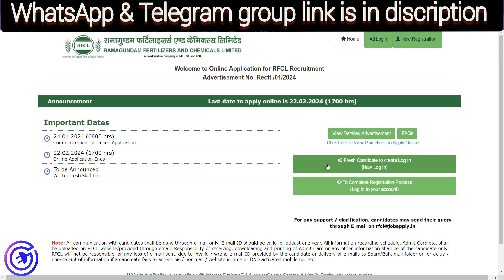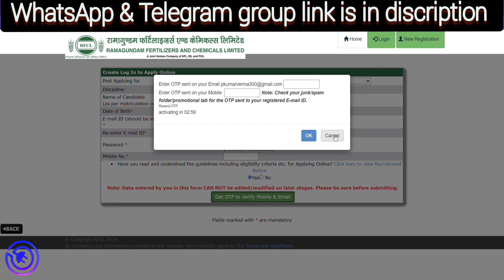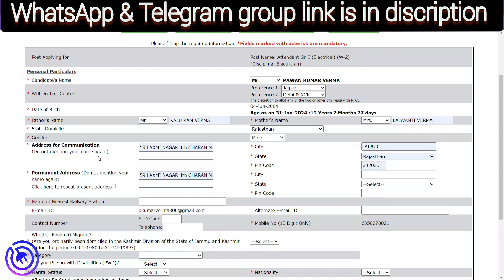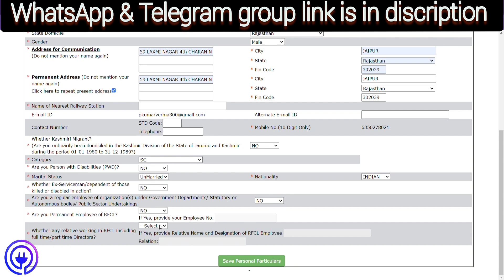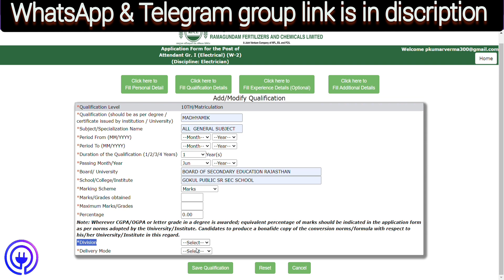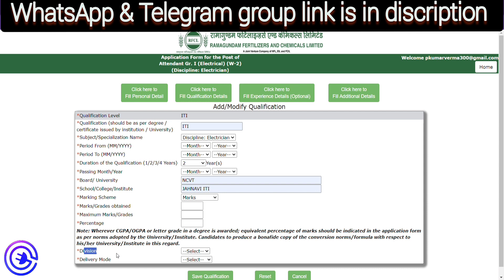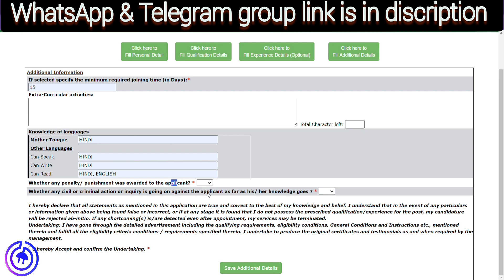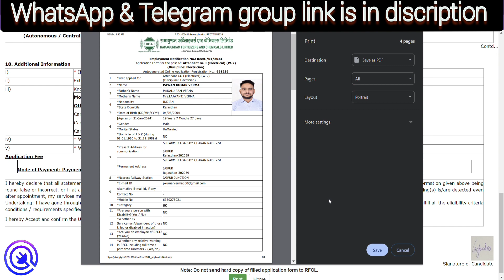Rfcl Online Form 2024 Kaise Bharel How to Fill Rfcl Online Form 2024 | Rfcl Application Form 2024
Rfcl Online form 2024 fill up step by step